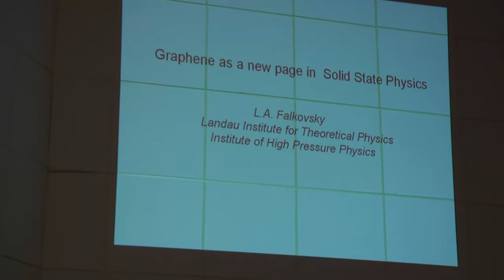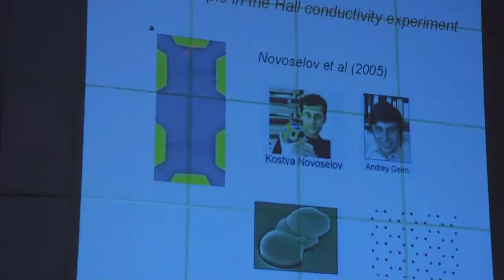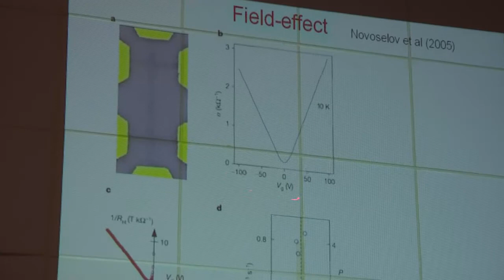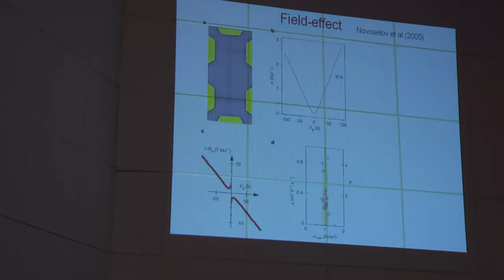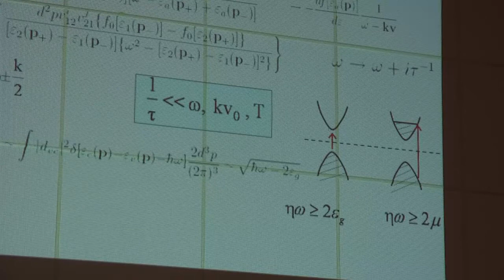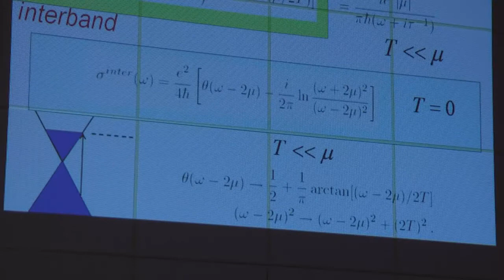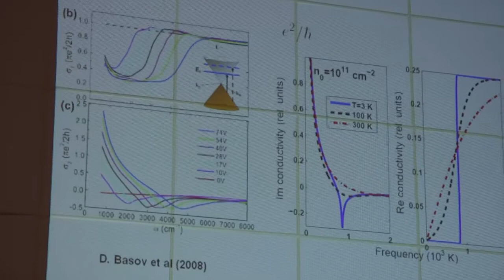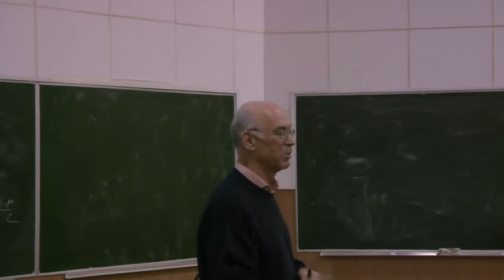Фальковский Л.А., 25.11.2009. Графен - новая страница в физике.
Графен обладает удивительными свойствами. Его образцы с различной концентрацией примесей имеют одинаковую минимальную проводимость. Коэффициент прохождения света через такой моноатомный слой углерода даёт постоянную тонкой структуры впервые в физике твёрдого тела. На гарфене наблюдён эффект Клейна. Всё это обнаружено в течении последних 5 лет.
МФТИ ГУ